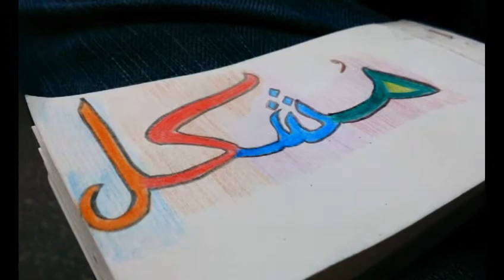ڤلوق الكلب الوفي مشكل مطه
هل سأستطيع تغير نظرة الكلب لي في خلال 3 اسابيع... فلنرى
طلع الكلب هذا مسايس اول ما اعطيه اكل يصاحبني اول ما اطنشه ينبح و ينبح